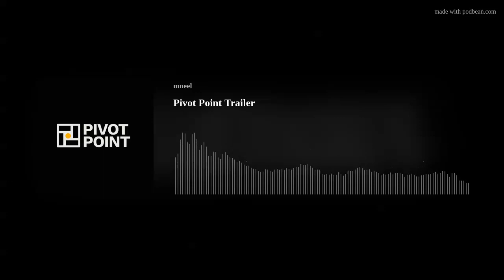Pivot Point Trailer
Working with organizations on improvement can be complex and messy, but also highly impactful. Dr. Michael Neel interviews some of the most thoughtful, ambitious, and impactful leaders who have come through Vanderbilt University’s leading and learning in organizations doctoral program. In each episode, you’ll hear the stories behind how a research-practice partnership was constructed and carried out, and the particular pivot points that made all the difference.
Check out this trailer to learn more and look for the first official episode to post November 11, 2022.